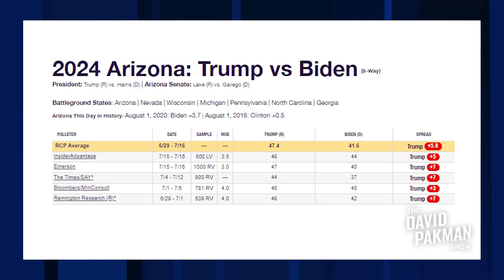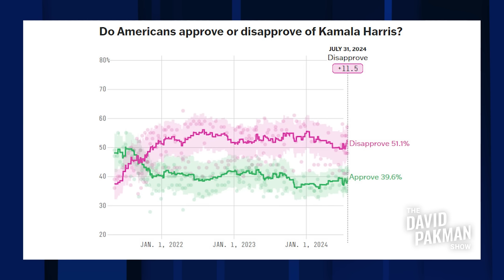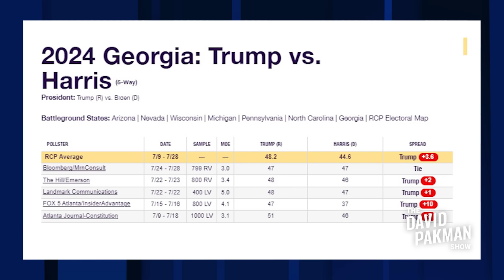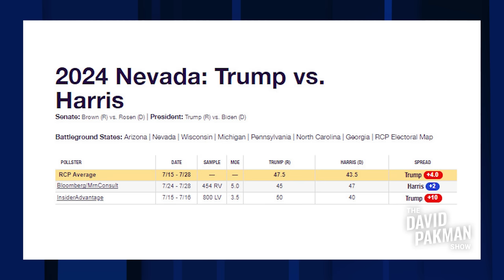Why Trump is PANICKING over Kamala replacing Biden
-- A deep dive into Kamala Harris' electoral paths to victory